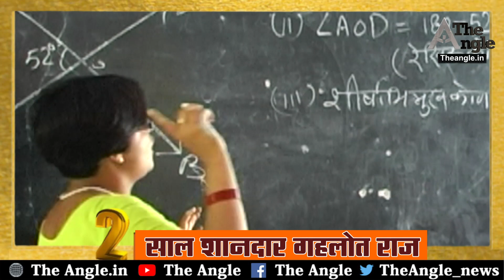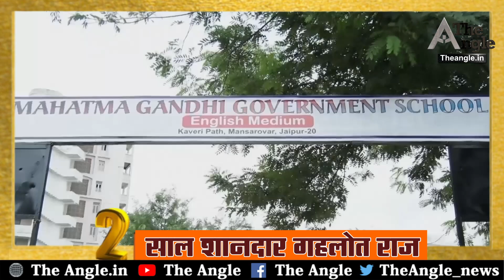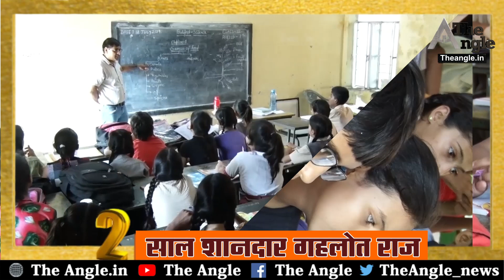2 साल शानदार गहलोत राज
2 साल शानदार गहलोत राज